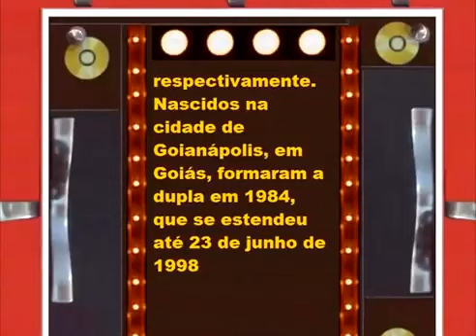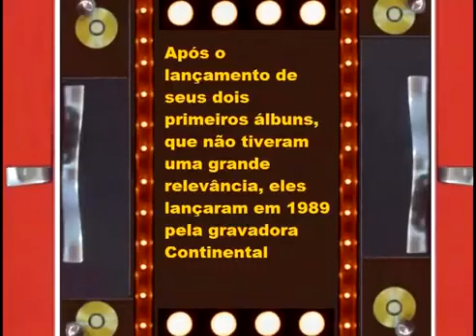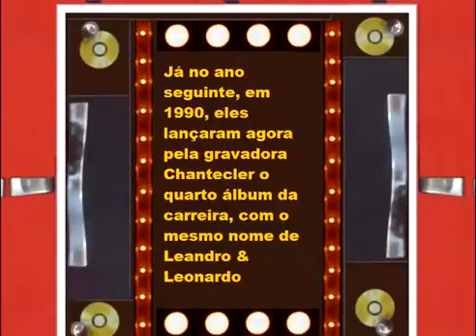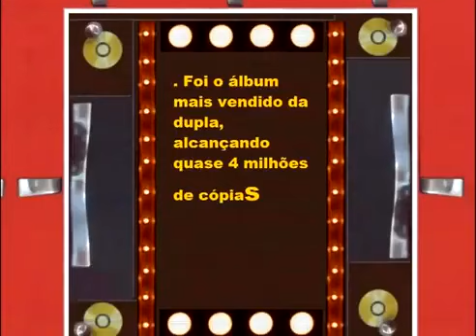LEANDRO & LEONARDO GRANDES SUCESSOS SERTANEJO PARTE 60 CONECTION LATIN